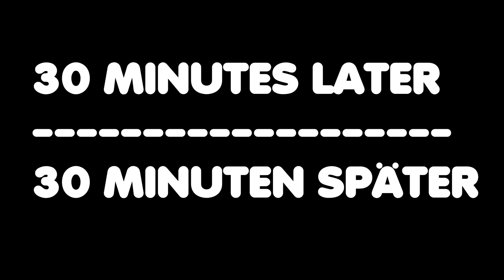Hot Wheels Unleashed | Terror of the road | Trophy | Achievement Guide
Hot Wheels Unleashed | Terror of the road | Trophy | Gamerscore | Achievements Guide.
Reach the podium in a total of 100 Quick Races (not unlockable in Split Screen mode).

Hot Wheels Unleashed | Schrecken der Straßen | Trophäe | Erfolg | Errungenschaften | Achievement | Achievements.
Schaff es in insgesamt 100 Schnellen Rennen aufs Treppchen (nicht im Modus "Geteilter Bildschirm").

8K 60FPS is ready at Friday
8K 60FPS ist am Freitag fertig
Lukinator 2321